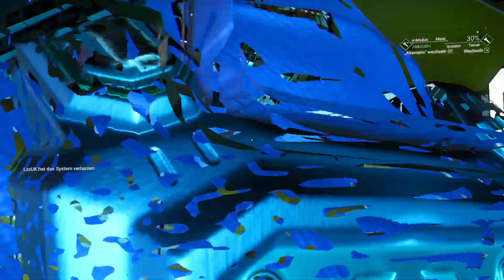No man's Sky Voyagers Expedition Playthrough single deutsch #318 Roter Planet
No man's Sky Voyagers Expedition Playthrough single deutsch  Roter Planet